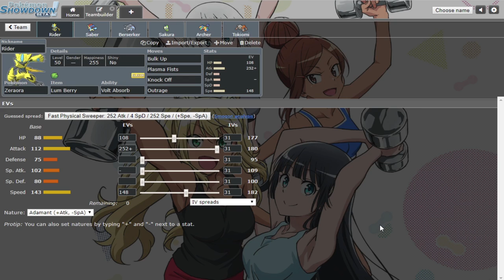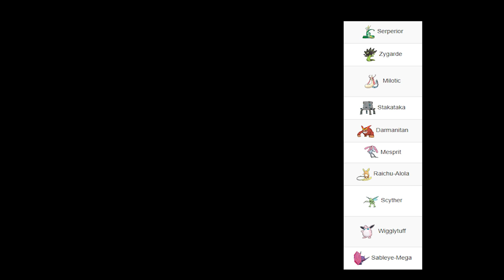S N E K - WBE Quarterfinals vs Maryland Torterrapins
hi, hope ur day is gr8. bye.